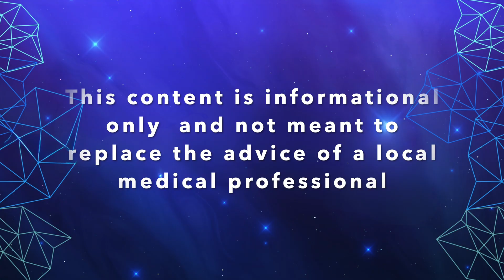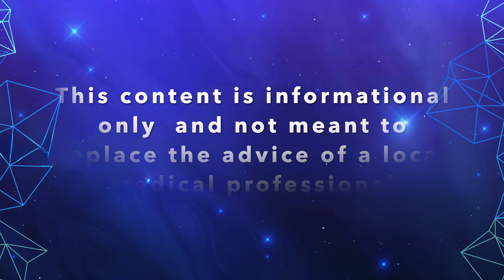Parkinson’s & Rife Therapy: Frequency Machines vs. Real Research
Can Rife frequencies really help Parkinson’s Disease—or is it all hype? In this episode, I take a close look at what the science says about Rife machines and compare them with legitimate, frequency-based therapies like Deep Brain Stimulation (DBS), pulsed electromagnetic fields (PEMF), vibration therapies, and rhythmic stimulation.

You’ll learn:

-Why there is no credible clinical evidence that Rife machines treat Parkinson’s

-How proven therapies like DBS use frequency to improve motor symptoms

-What early research shows on PEMF, vibrotactile stimulation, and auditory entrainment

-Practical takeaways for anyone considering frequency-based approaches for PD

Here is a document containing relevant research on this topic (The titles and descriptions are direct links to the articles)

As always, my goal is to help you separate fact from fiction so you can make informed decisions on your Parkinson’s journey.